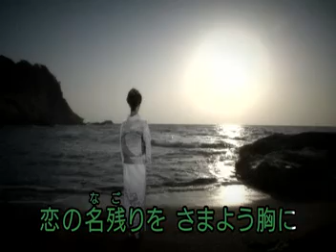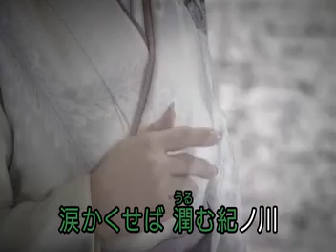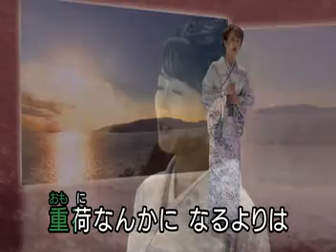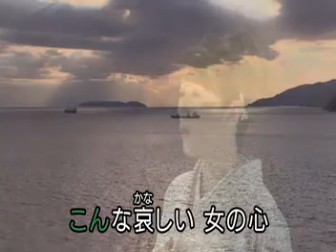110年春季班練習【紀淡海峽】唄：入山アキ子